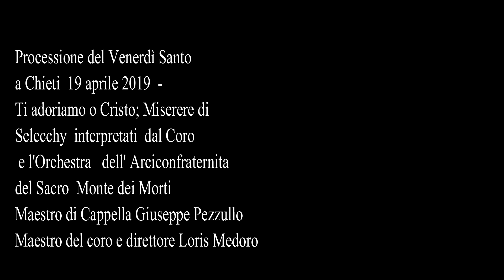La processione del Venerdì Santo di Chieti 2019 uscita dalla cattedrale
Processione del Venerdì Santo a Chieti  19 aprile 2019 -
Ti adoriamo o Cristo; Miserere di Selecchy interpretati  dal Coro e l'Orchestra dell' Arciconfraternita del Sacro Monte dei Morti
Maestro di Cappella Giuseppe Pezzulo - Maestro del coro e direttore Loris Medoro

Vinirdì Ssante
versi di Raffaele Fraticelli
Questa lirica è stata letta dall'Autore, per la prima volta sul programma nazionale RAI, la sera del Venerdì Santo del 3 aprile 1953

Vinirdì Ssante: 'sta jurnata scure
quanta ricurde fa vinì a la mente,
ognune s'arevéde crijature
che vva de llàà dde qua, 'm mezz'a la ggente.
Chi sa pe' quanta tempe, quant'ancóre
'stu jorne vè pparlà dentr'a lu core!
Jé m'arecorde tant'anne passate,
nghe nu vistite nove, tante belle,
e mamme mi dicè: "statte appicciate,
'ca te pu' perde, guarde quanta folle;
mo statte zitte, sa, mo fa lu bbone,
ca sta p'arrevà la Prucissione."
Passéve lu Stannarde annanze a ttutte,
cirt'ùmmene nghe lu cappucce nere,
e li bbardissce mantenè li fiucche,
e cirte purtè 'm mane le cannéle;
E jé 'm punte di pite m'avezè'
peì le vedeì cchiù meje gna passè'.
"Mo passe l'Angele" - sentéve a ddice -
"e dope vè' la Scale, sta vicine;
"la Brocche di Pilate, la Cammcie,
"lu Halle, la Curóne di li spine."
E la Prucissìone a ppiane a ppiane
intante zitte-zitte s'alluntane...
La Croce, lu Serpente passe pure,
lu Volte Sante a chelu vele nere;
ma mo se sente appéne li Canture
che ccàntene lu belle Miserere:
ognune a 'stu mumente, lapperlà
lu core 'm bette sente a ttuzzelà?
"Ambràcceme, mammà, famm'avedè,
"ca sta'rrevà, Gisù nghe la Madonne!"
Allore m'ambraccéve mamma mè:
"Gisù, purte la pace pe' 'stu monne!
- dicéve - "binidìce tutti quante,
"fa cresce 'sti bbardissce bbune e ssante!"
E la Madonne nghe lu mante nere,
passè. Li viuline e li Canture
cantéve n'àtra vote... Miserere!...
"Mammà, quande so' grosse cante jé pure!..."
Chì sa pe' quanta tempe, quant'ancóre,